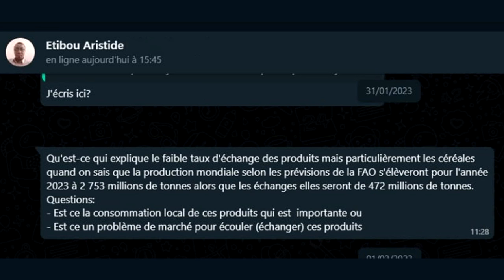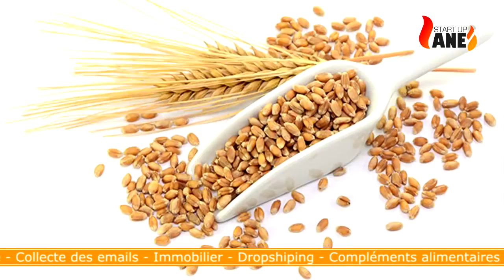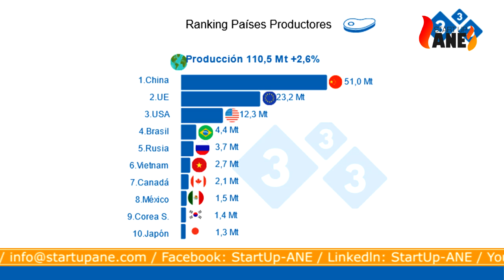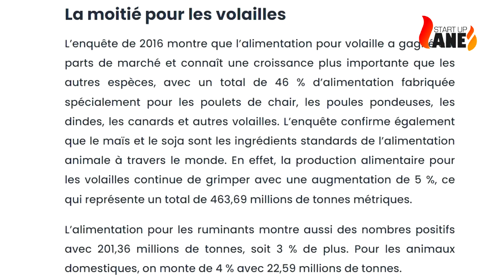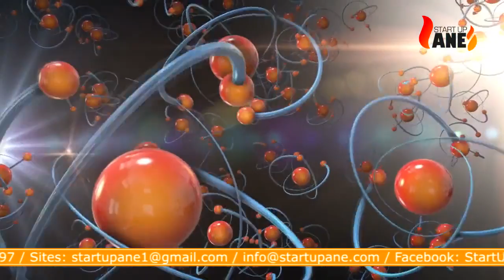NÉGOCE : LA FAMINE DANS LE MONDE DANS UN CONTEXTE DE SURPRODUCTION DES CÉRÉALES.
Nous vous invitons à suivre ce direct,  auquel le coach vous fera savoir ce qui explique "𝗹𝗮 𝗳𝗮𝗺𝗶𝗻𝗲 𝗱𝗮𝗻𝘀 𝗹𝗲 𝗺𝗼𝗻𝗱𝗲 𝗱𝗮𝗻𝘀 𝘂𝗻 𝗰𝗼𝗻𝘁𝗲𝘅𝘁𝗲 𝗱𝗲 𝘀𝘂𝗿𝗽𝗿𝗼𝗱𝘂𝗰𝘁𝗶𝗼𝗻 𝗱𝗲𝘀 𝗰𝗲́𝗿𝗲́𝗮𝗹𝗲𝘀"

Il faut également noter que ce direct va à l'endroit d'une préoccupation d'un de nos internautes qui nous a posé cette question, dont le coach prend plaisir à s'expliquer.

Ainsi, restez scotché pour suivre cette intelligence économique...

Pour plus d'information, (voir nos différents canaux) 👇🏾